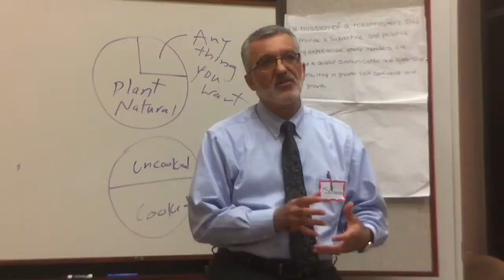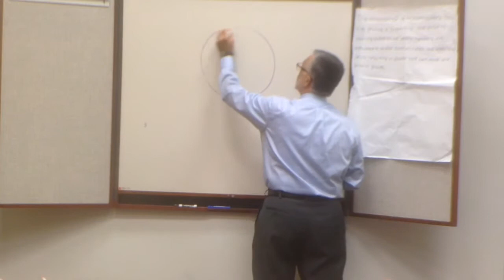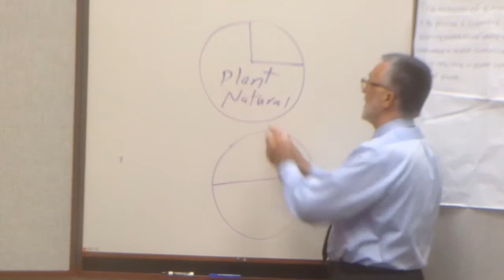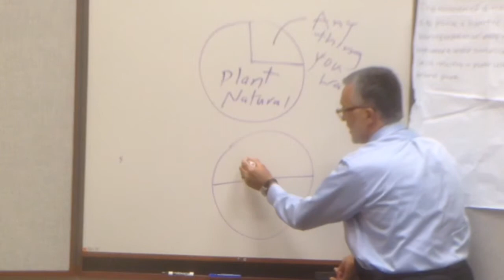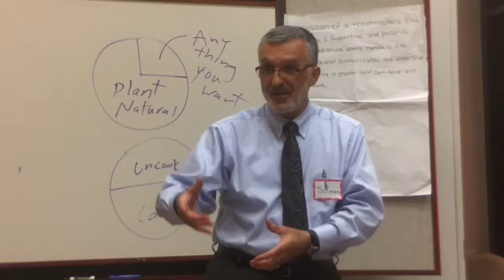Health Tips by Soliman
Next Step Toastmasters by Soliman on 10/8/15

NextStepChicago.com

Edited by Rocky Romero, ProfitCoaching.com